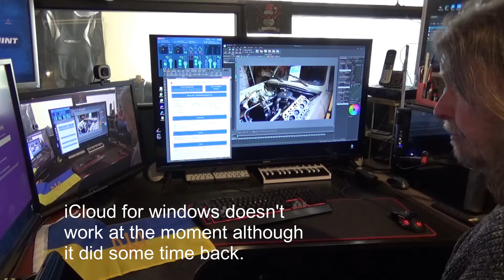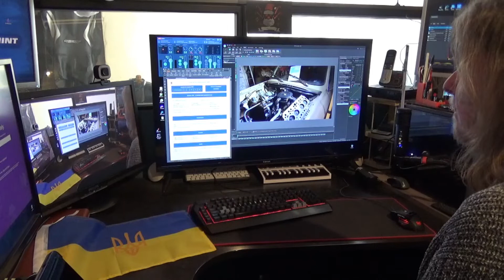The parking fine that never was ...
Aparently the R6 has a secret life in the north of France, or at least that's what they tell me .